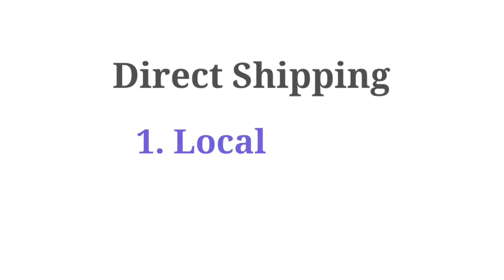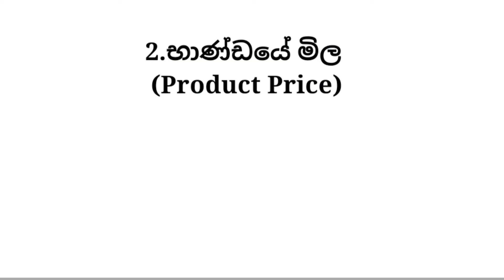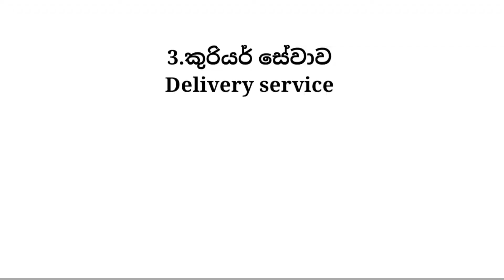Direct shipping intruducing | Direct shipping sinhala | Direct Shipping items in sri lanka 2021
Direct shipping,
intruducing,
Direct shipping sinhala,
Direct Shipping items,
direct shipping listing sinhala,
2021,